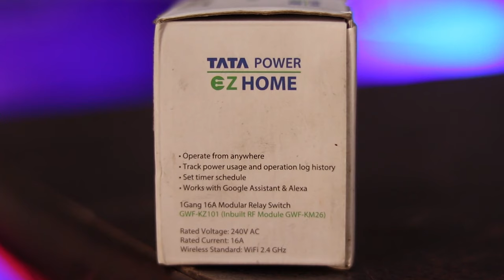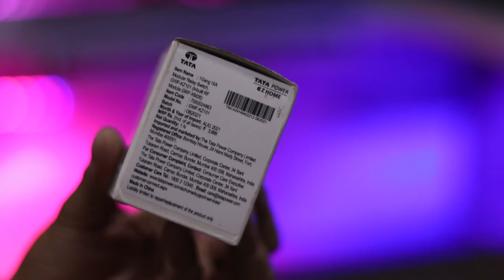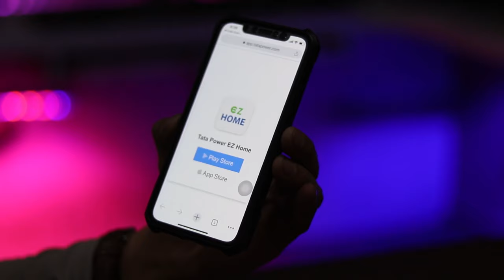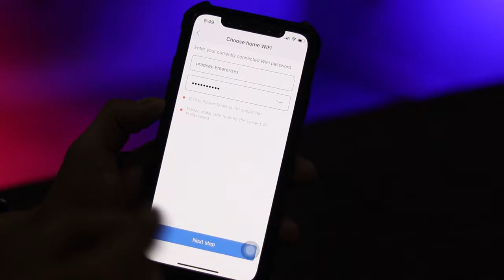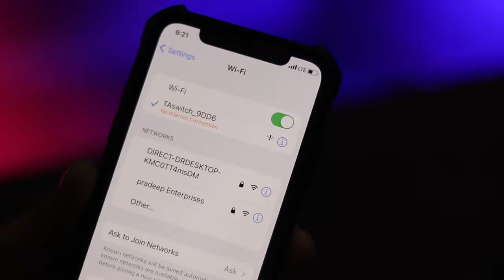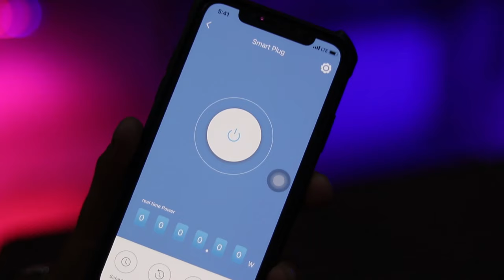How to switch on and switch off any device through mobile phone - Home Automation || WIFI Switch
Wifi Smart Switch 16A

Tata Power WIFI Smart Switch || Remotely Switch ON/OFF LIGHTS with your Phone - Home Automation